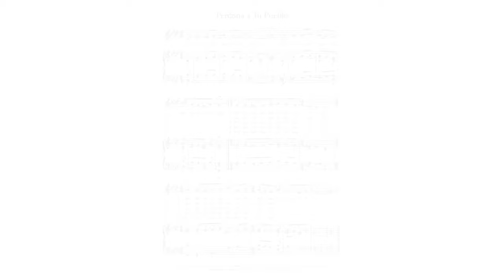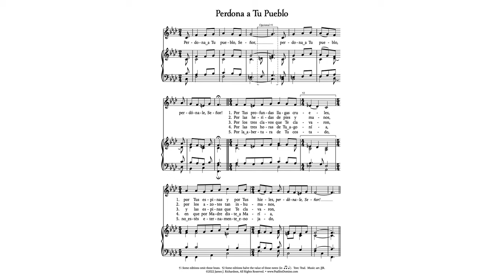Perdona a Tu Pueblo Señor (Traditional Spanish Lenten Hymn) • FREE SCORE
FREE arrangement of the traditional Spanish Lenten Hymn, "Perdona a Tu Pueblo, Señor." as arranged for organ accompaniment.

Arreglo GRATIS del tradicional Himno de Cuaresma español, "Perdona a Tu Pueblo, Señor". como arreglado para acompañamiento de órgano.

For a free score, please visit: (Para obtener una partitura gratuita, visite:)